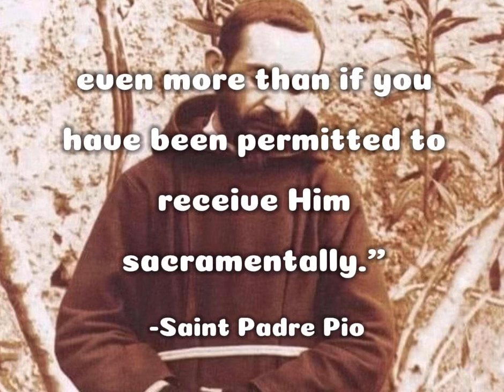youtube video #-BCqvdIx3y0